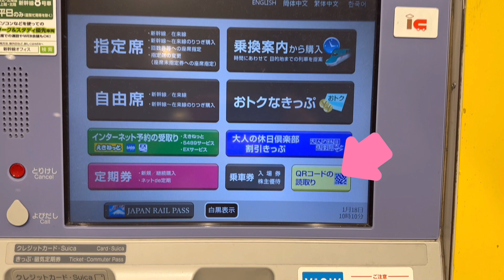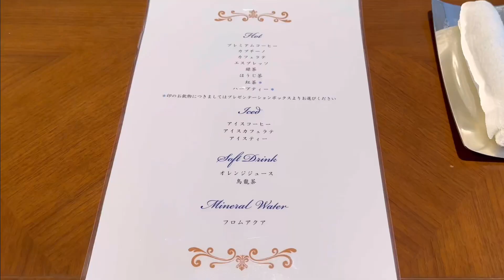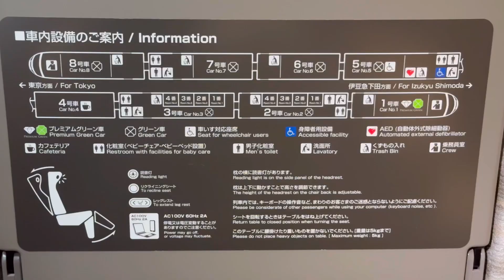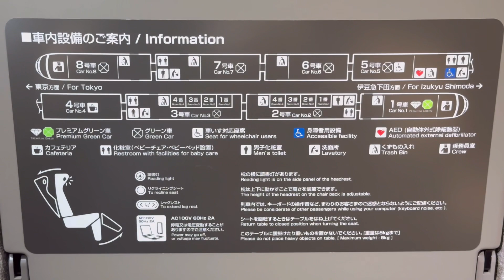JR株主優待でお得にサフィール踊り子号に乗ってみた。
ずっと乗りたかったサフィール踊り子号、今回熱海に行くのに利用してみました！全席グリーン席でレックレストだから楽ちん♪ 発券はJR東日本の駅でしか出来なので要注意です。熱海に着いてから帰りの予約しようとし発券できないというオチだった💦　普通の踊り子号なら特割３割引で予約できるから次回は出発前にJR東日本で発券し往復利用したい😊